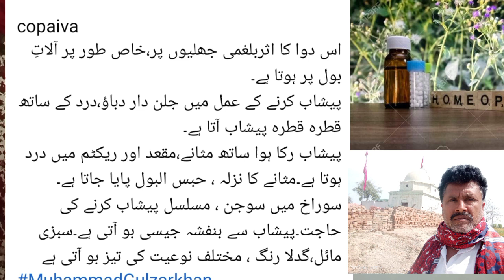Copavia Homeopathic Medicn .Allergi ki dawa .TreatmentWithHomeopathic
Copavia  Homeopathic  Medicn  Allergi  ki dawa.الرجی کی دوا دوائیں تیار کی گئی ہیں